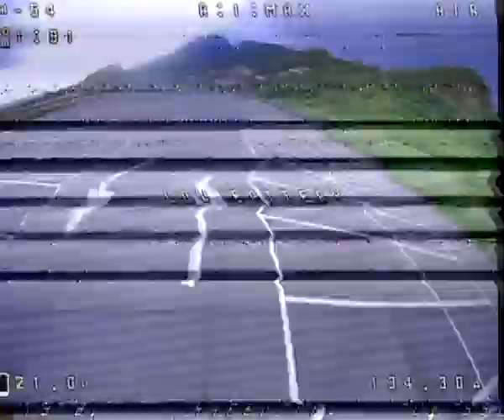Cine World Perform Capturing Cinematic Beauty with Analog FPV